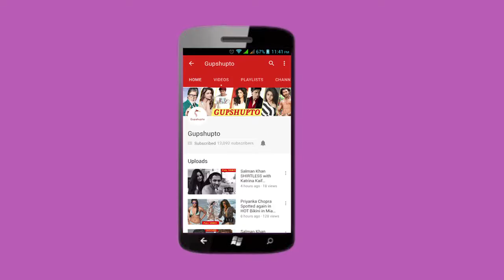Prince Harry Meghan Markle Royal Wedding Reception Priyanka Chopra GORGEOUS Golden Dress BEST KISS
Prince Harry Royal & Meghan Markle Reception Priyanka Chopra Royal Look in Golden Dress | Meghan Markle Prince Harry KISSING.